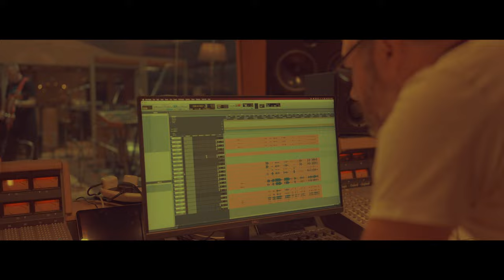Ground Pilots - Satellite Live EP - Abbey Road Studio Three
Ground Pilots live at Abbey Road Studios London performing tracks from their EP "Satellite"
Recording Engineer - Paul Pritchard  assisted by Tom Ashpitel & Sarah Meyz at Abbey Road Studios
Gimbal Camera Operator - Cinar Unal / Second Camera Operator - Casper Dakota Nurse Baker / Video Editor - 27 Square Productions
Photography - Claire Gibbs / Mastering - Francis Gorini London Mastering Studio

Tracklist :-
1. Seventy Seven 0:47
2. Luna 5:51
3. Satellite 11:40
4. A Grey Rainbow 16:48
5. One Small Step 22:55
6. Worlds Collide 27:38

Musicians -
DT - Vocals Guitars Piano
David Hall - Guitars
Roberto Ares Rio - Drums
Terence Foster Fox - Bass
Toby Baker - Moog
Mike Drinkwater - Piano
Alisa Kotsapas - Backing Vocals
Bonita Delaney - Backing Vocals
Siobhan Codd - Backing Vocals

Purchase Ground Pilots Music :-
Amazon Music

With thanks to Ellie Macready, Kayla Hopkins, Haydn Bendall at Abbey Road Studios
and a special thank you to Paul Curphey for all the help on making this day possible.

"I AM A GROUND PILOT"